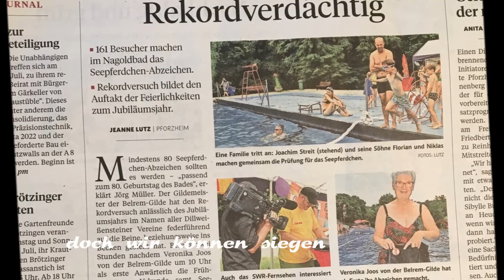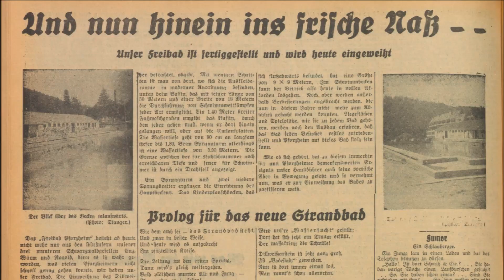Helden im Nagoldbad feat. Ritter Belrem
80 Jahre Nagoldfreibad Dillweißenstein, Pforzheim holt den Seepferdchen-Weltrekord